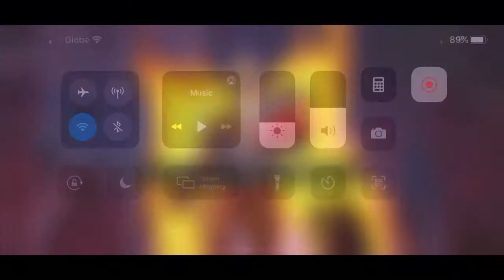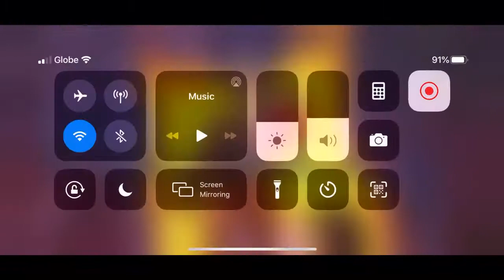ALLIANCE WAR (169): [KS_10] -VS- [30K] | MARVEL Contest of Champions